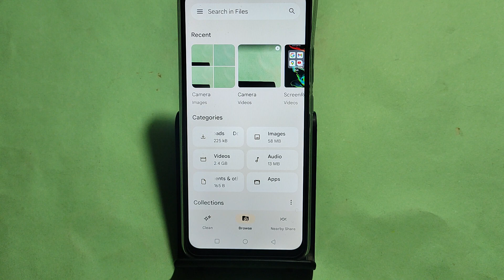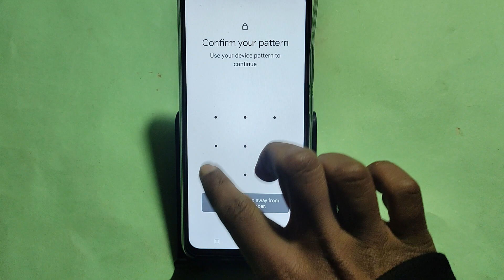How to turn off background running app, Tecno Spark go 2024 me auto launch app Kaise off Karen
Best powerful CPU under 10k

60-Inch Tripod with Bag

7 Socket 6A Extension Board